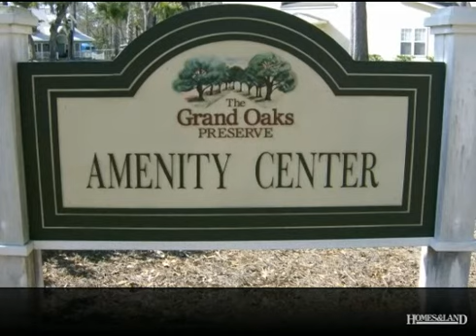$1,000 3BR 2BA House for Rent in LADSON 29456. Call Brenda L Guye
RENTED-LADSON TOWNHOME VERY NICE FLOOR PLAN WHICH FEATURES SEPARATE DINING ROOM-LIVING ROOM-BREAKFAST AREA-SLIDING GLASS DOORS OPEN ONTO PRIVATE PATIO WHICH BACKS ONTO A WOODED AREA FOR EXTRA PRIVACY. ALL BEDROOMS UPSTAIRS -LAUNDRY ROOM ALSO UPSTAIRS FOR ADDED CONVENIENCE- 1 CAR ATTACHED GARAGE-COMMUNITY POOL AND PLAYGROUND Find out more about this rental home